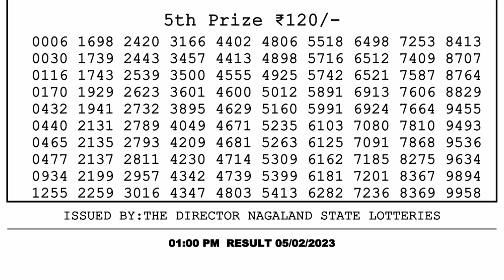🔴Dear Lottery Sambad Live 1pm today 05.02.23 Nagaland State Lottery Result